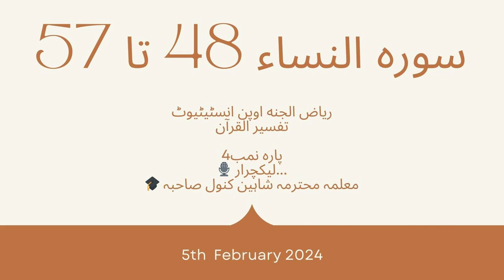Surah Al Nisa 47-57